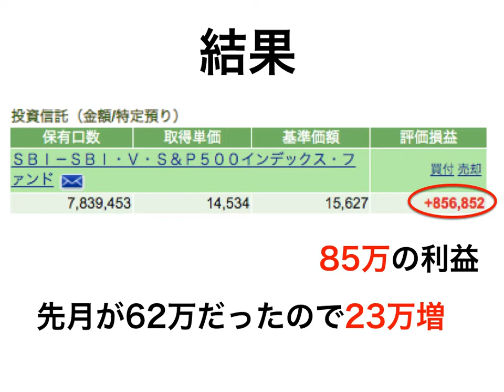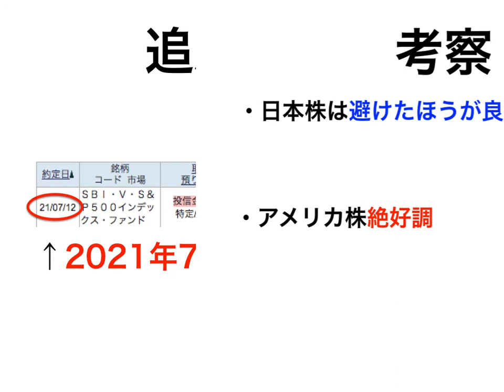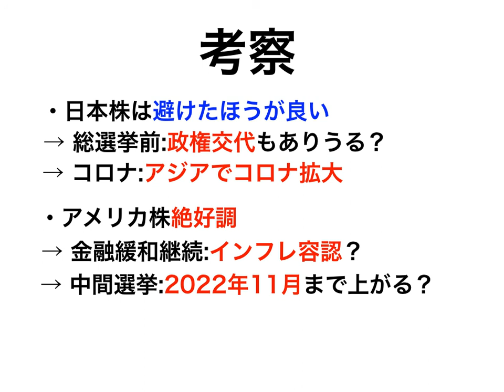【2ヶ月経過】sbiバンガードs&p500へ1000万投資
sbiバンガードs&p500へ1000万投資して約2ヶ月が経過しました。

blogにてYouTubeよりも詳しい投資ノウハウを発信しています